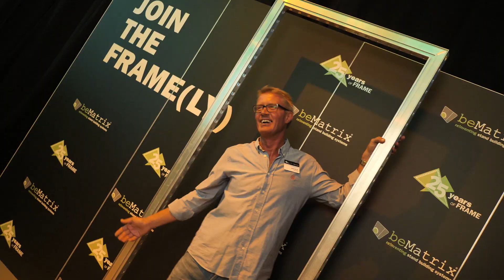25 years of frame event - aftermovie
Relive this celebration of the original frame system!